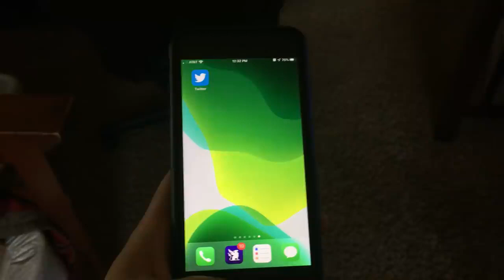MADE SIRI CxM